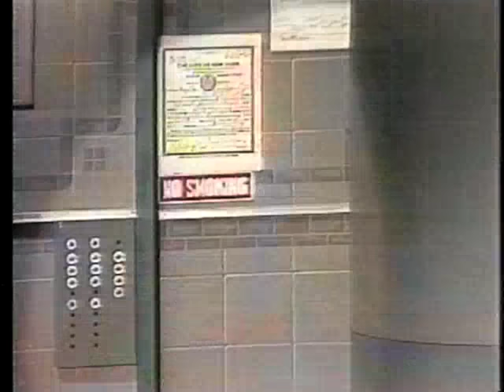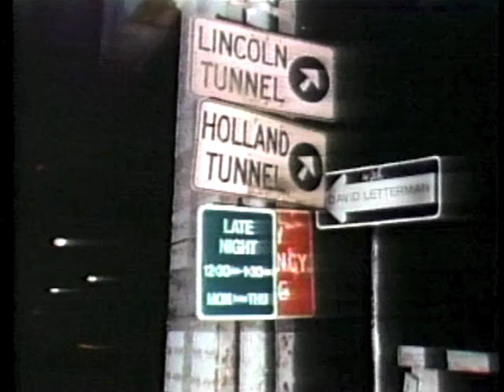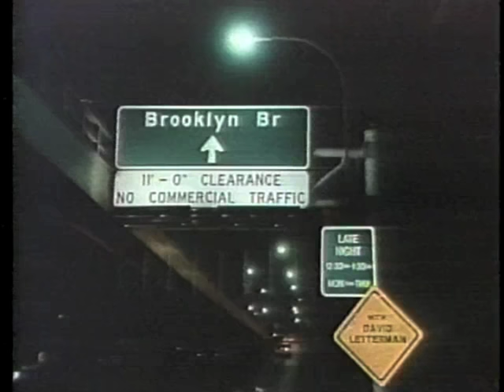Martin Short on Letterman, July 10, 1985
Marty's sixth appearance. Taped June 5, 1985